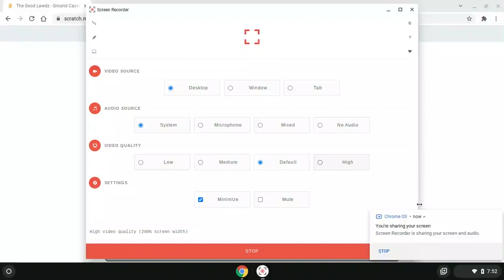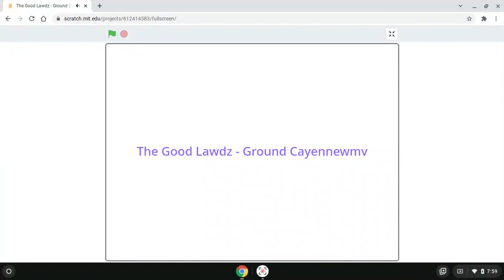The Good Lawdz - Ground Cayennewmv